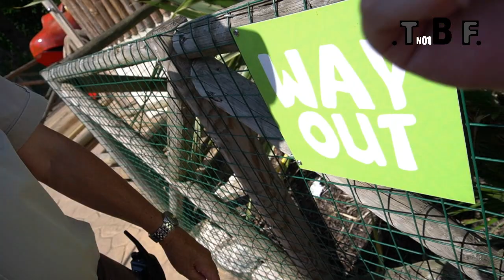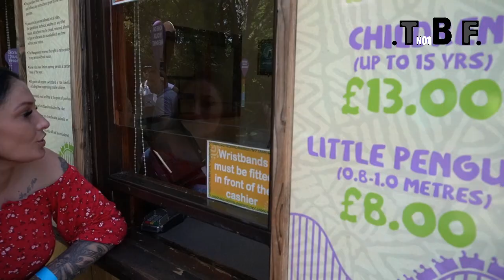RUINED SONS BIRTHDAY AT WESTMIDLANDS SAFARI PARK(ASSUALTED & ABUSED BY STAFF)SWEARIN AT KID .17.7.21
WARNING 18+ STRONG language

Bipolar Giz DONT YOU EVER

We apologise for swearing this is not our normal character.

THERE ARE GOING TO BE ALTO OF QUESTIONS PEOPLE MIGHT ASK OR SAY
WE WILL DO A REACTION VIDEO SOON SO WE CAN BREAKDOWN THINGS YOU DONT KNOW AND WHAT YOU HAVE MISSED OUT MAYBE.

RACIST RICHARD.

link below to video easier way to share.